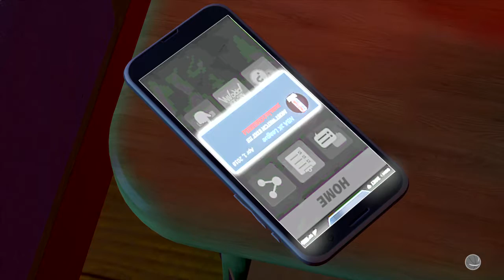NBA 2K19_20190826223533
NBA 2K19